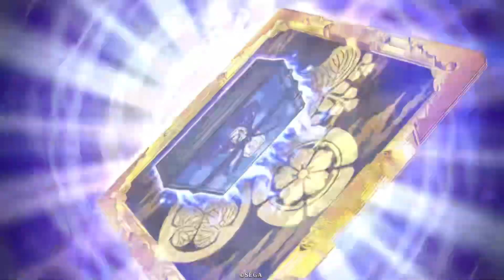【英傑大戦】勝因…相手の英傑呼応の演出時間がなかったから！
普通に考えれば引き分けのはずなのに、理不尽な決着がつく動画です
時間内に入らない英傑呼応は無視されるという仕様により、時間ギリギリだとカットインの前後で勝敗が決まります
※￼お互い同時に乱戦で撃破した場合はカットインの順番と関係なく覇道が相殺されて動きません